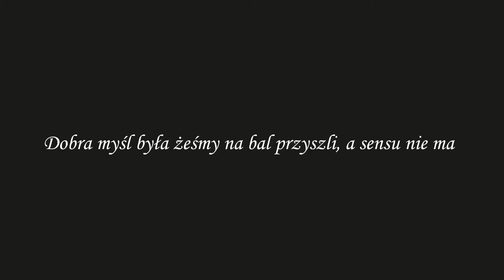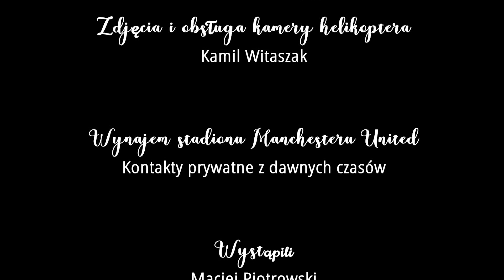ArlekiNowyinternetOWY: Faceci w kryzach - odcinek I - "Na skrzydełkach Kupida"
Prosimy nie regulować odbiorników! Nadchodzą "Faceci w kryzach"!
Dziś pierwszy odcinek czwartej serii cyklu ArlekinNowyinternetOWY, czyli trzech śniących mężczyzn... w mięsnym, w rajtuzach i w objęciach Kupida.
W gęstych oparach absurdu i z dystansem do klasyki. :)

Teatr Lalek Arlekin oraz Wojtek Kondzielnik, Maciej Piotrowski i Wojciech Schabowski